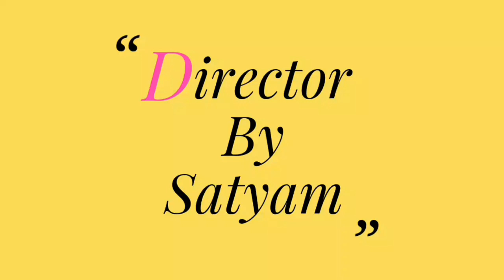Funny Video | make of comedy mangroo and mkhanchu